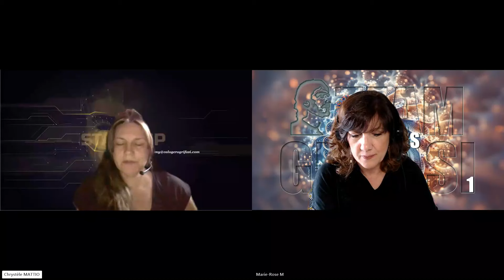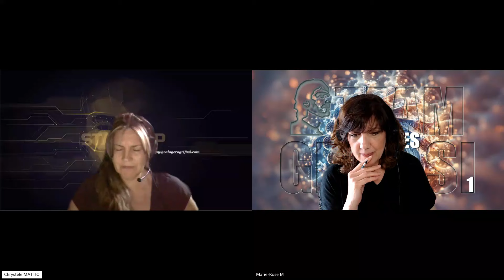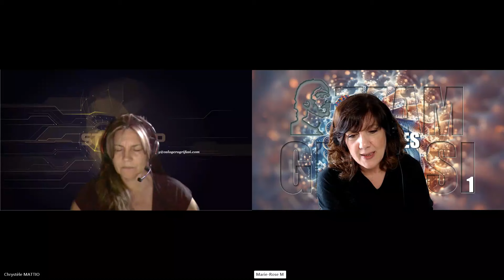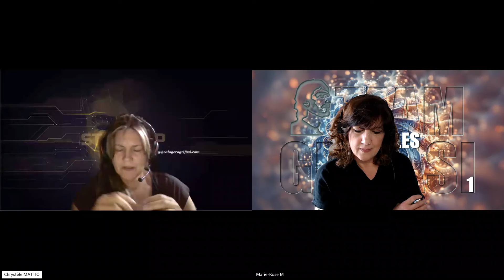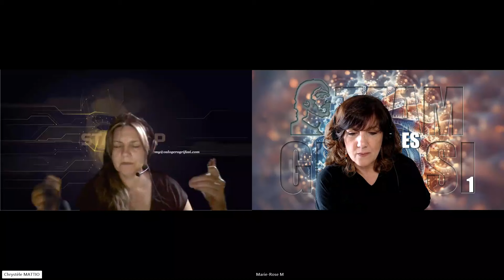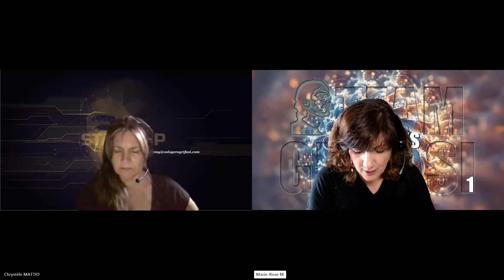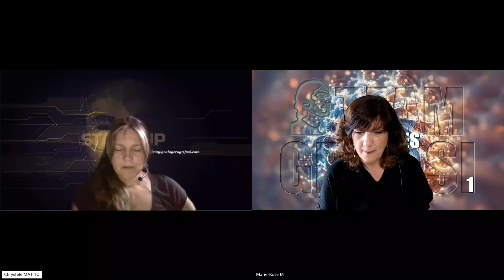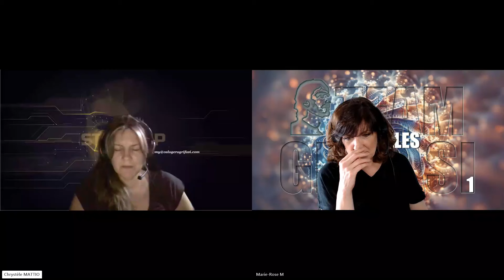898-FR, Chrystèle C235º P1° : FRACTALES - Opératrice externe Marie-Rose Mavilla Méthode Grifasi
898-FR, Chrystèle C235º P1° CycleDInvestigation 1°Protocole
👤 Marie-Rose Mavilla Opératrice Externe
⚠️ La Team Grifasi et les opérateurs étudiants externes de la CG Academy publient simultanément les sessions réalisées selon un "Protocole d'Investigation Esotérique". Aucune des personnes entrées en hypnose ne connaissait le sujet de la séance jusqu'au moment de sa réalisation.

🌀 Protocole :

1) Pendant que je compte de 1 à 3, tu te connectes au mot "fractale" et, à 3, tu me dis ce que tu perçois ou visualises : 1, 2, 3 (claquement de doigts).
2) Pourquoi une fractale peut-elle être répétée à l'infini ?
3) Je compte de 1 à 3 et à mon 3, la plus grande fractale existant ici et maintenant apparaît et tu la décris : 1,2,3 (claquement de doigts).
4) Je compte toujours de 1 à 3, et à 3, la plus petite fractale existante apparaît et tu la décris : 1,2,3 (claquement de doigts).
5) Quelle est la relation entre les fractales et l'espace-temps ?
6) Quelle relation perçois-tu entre les fractales et les mécanismes de base de la vie ?
7) Fractales et partie subliminale, que perçois-tu à ce sujet ?

Continu avec l’exploration libre